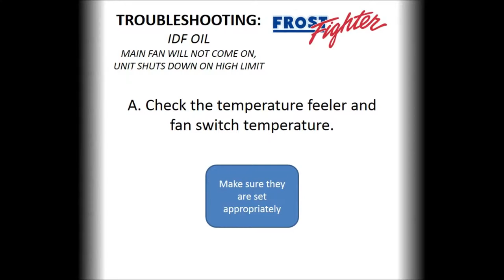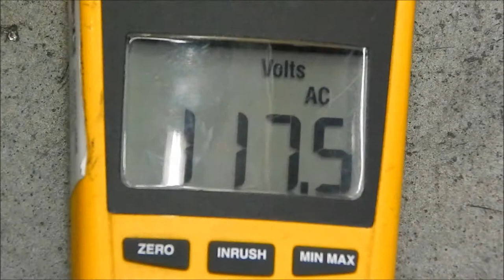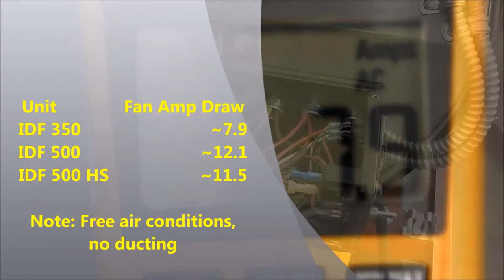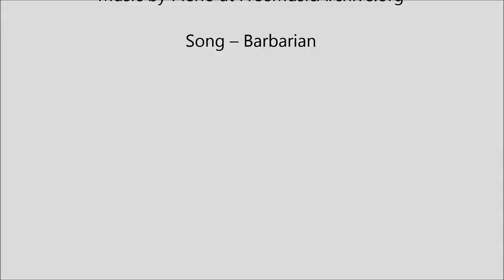Frost Fighter Heaters - Main fan does not turn on then lockout (Oil/Diesel)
The intention of this Troubleshooting Video is to describe the procedure of diagnosing and servicing a Frost Fighter Heater if the main fan will not come on and unit shuts down on high limit.
Use for FrostFighter IDF, OHV, and IHS Oil/Diesel Fired Units

Procedure:
A. Check the temperature feeler and fan switch temperature.

B1. Jumper out fan switch to test motor.

B2. Check line voltage to ensure proper voltage. Also check amp draw on motor. It may be running too hot and tripping the internal overload.

C. Replace the fan switch if you have power on one side after the unit heats up and it does not make.

D. Replace high limit as it may be tripping too soon and not giving fan switch time to engage.